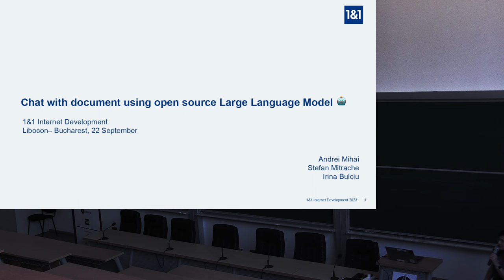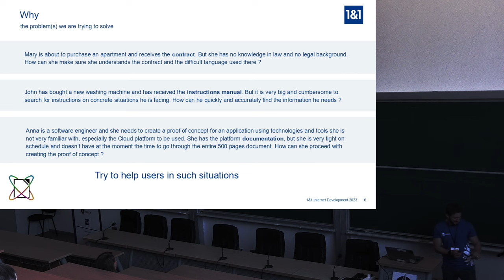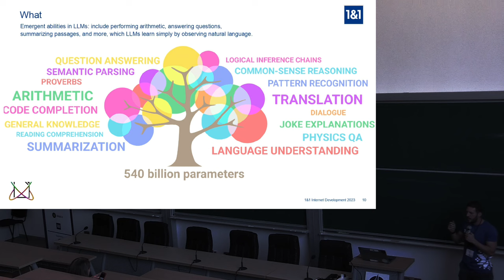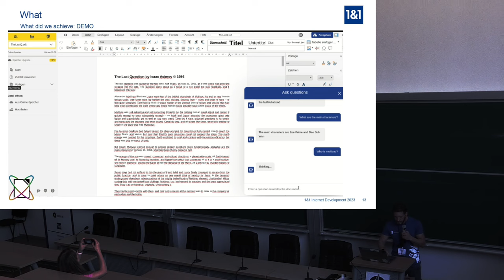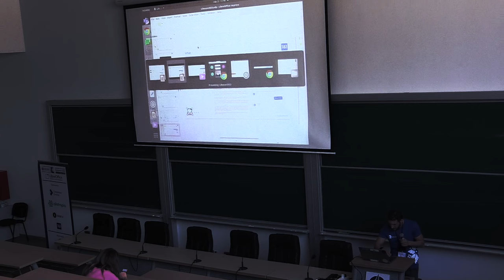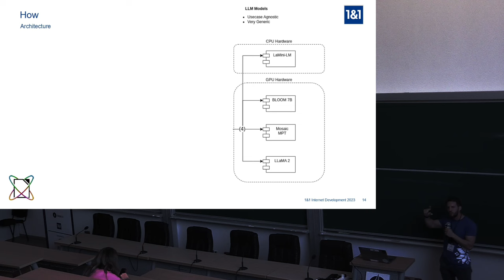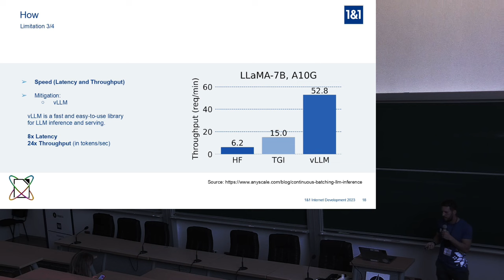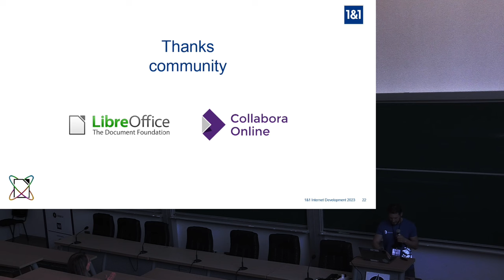Chat with document using open source Large Language Model 🤖 - LibreOffice Conference 2023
A talk from the LibreOffice Conference 2023. Presenters: Irina Bulciu and Andrei Mihai